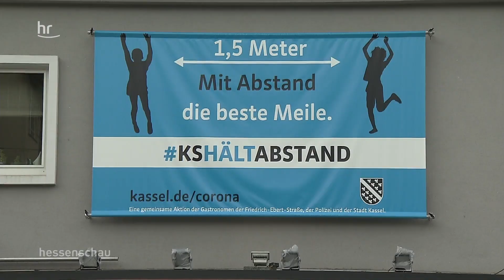Die Folgen der Straßenpartys in Kassel | hessenschau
Weil viele Menschen zur Zeit draußen feiern wollen, hatte Kassels Oberbürgermeister die Idee, die Friedrich-Ebert-Straße für den Autoverkehr zu sperren, um Platz und Sicherheit in Zeiten von Corona zu schaffen. Doch das Konzept ging nicht auf.